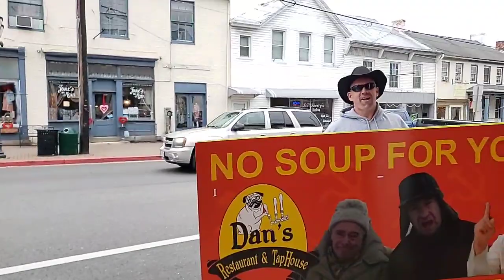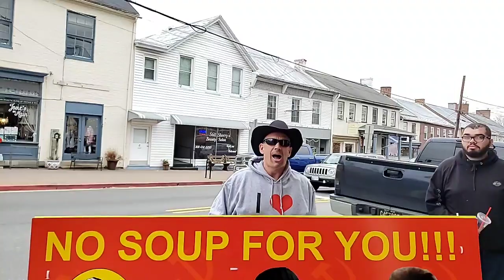Shaun Porter Statement on Dan's Taphouse - Boonsboro, MD